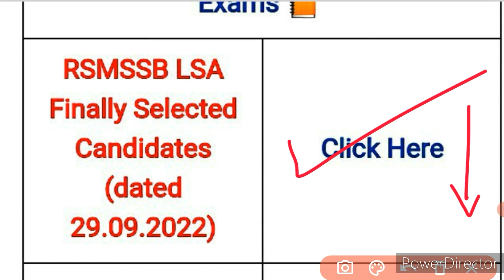New Result Out Good News 🔥 बड़ी भर्ती बड़ी खुशखबरी | जल्दी से Check करें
hssc new result out good news 😳 बड़ी भर्ती बड़ी खुशखबरी 🚨 लम्बा इंतजार हुआ खत्म | अब तो खुश हो जाओ |

बड़ी भर्ती का रिजल्ट हुआ जारी 👮 Result Out Good News 😳 Cut Off ने मचाई धूम 🔥 अब तो खुश हो जाओ ||

Final Result Out Good News 🔥 बड़ी भर्ती बड़ी खुशखबरी 🚨 Cut Off ये रहीं 😳 अब तो खुश हो जाओ ||

आ गया रिज़ल्ट 🔥 बड़ी भर्ती बड़ी खुशखबरी 🚨 Cut Off ये रहीं 😳  अब तो खुश हो जाओ ||

Police Constable Bharti Result Out Good News 👮 मोज कर दी || अब तो खुश हो जाओ

पुलिस भर्ती बड़ी खुशखबरी 🚨 Police Bharti Latest Good News 👮 हो जाओ तैयार साथियों बड़े धमाके के लिए|

बड़ी भर्ती का आ गया रिजल्ट | cut off ये रही | result out good news today | अब तो खुश हो जाओ ||

हरियाणा बड़ी भर्ती का Result Out 🔥Cut Out | अब तो खुश हो जाओ | जल्दी से Check करें  ||

Pdf-

Hssc Alm joining news today
Hssc assistant Lineman candidate joining latest news today July 2022
Hssc alm bharti candidate joining kab hogi Hssc assistant Lineman joining new notice 2022
Hssc Alm bharti update
Hssc Alm candidate joining news
Hssc assistant Lineman joining news

hssc
hssc news

hssc
hssc Clerk

haryana police
hssc

latest news
Current Affairs Live
current gk
current affairs
current affairs
current
current issues
current affairs2022
sports tak
classes
general knowledge
exam preparation
Chandigarh police constable band bharti result out
Chandigarh police constable exam latest news